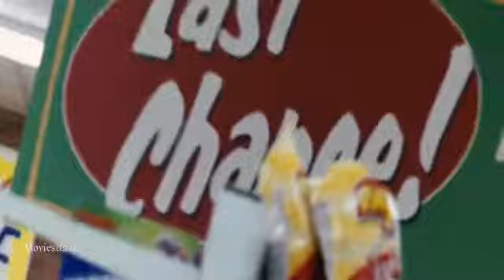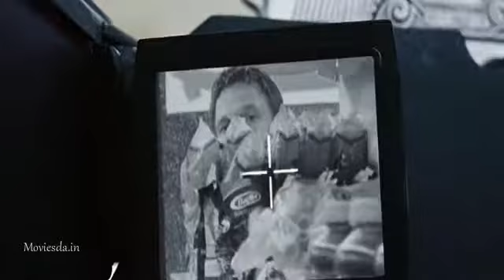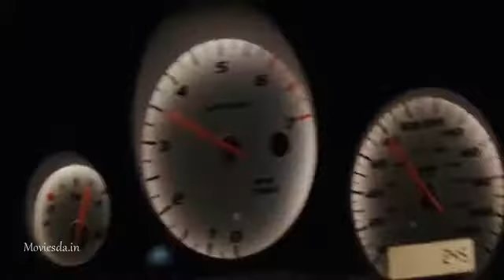Semma fight sequence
Wanted is a 2008 action thriller film directed by Timur Bekmambetov and written by Michael Brandt, Derek Haas, and Chris Morgan. It is based on the comic book miniseries by Mark Millarand J. G. Jones, and stars James McAvoy, Morgan Freeman, Terence Stamp, Thomas Kretschmann, Common, and Angelina Jolie. The plot follows Wesley Gibson (McAvoy), a frustrated account manager who discovers that he is the son of a professional assassinand decides to join the Fraternity, a secret society in which his father worked.

Universal Pictures acquired the adaptation rights from Millar in 2004, and while the eventual script drifted from the comic book supervillainmythos in the original miniseries, he was content to see most of the comic's darker content retained. Production began in April 2007, with filming in the Czech Republic, Budapest, and the story's main setting, Chicago. Bekmambetov's production company, Bazelevs Production, provided the majority of the film's visual effects. Danny Elfman scored the film, employing a guitar-based musical score.

Wanted opened on June 27, 2008 to generally favorable reviews and box office success. It grossed $341 million worldwide and reviews praised its fast pacing and stylized action scenes. A sequel was planned the same year as the film's release, but ultimately stalled

Wesley Gibson works at a dead-end desk job with an overbearing boss, takes medication for panic attacks, and has a live-in girlfriend who cheats on him with his work friend, Barry. One evening, Wesley is told by a woman named Fox that his recently murdered father was an assassin, and the killer, named Cross, is now hunting him. When Cross and Fox engage in a shootout, Wesley panics and is pursued by Cross. Fox flips Wesley into her car and then executes an escape.

Wesley awakens in a factory surrounded by Fox and other assassins. The group's leader, Sloan, forces Wesley at gunpoint through the Gunsmith to shoot the wings off of several flies, which he does, much to Wesley's shock. Sloan explains that Wesley's panic attacks are actually a rare ability that allows him to distribute massive amounts of adrenaline to his brain, slowing his perception of his surroundings and granting him superhuman strength and speed. He reveals that Wesley's father, as well as Cross, were members of the Fraternity, a society of assassins that maintains balance in the world. Sloan wants to train him so that he may help kill Cross.

A panicked Wesley leaves the building and awakens the next morning in his apartment. He discovers that his bank account now contains $3.6 million. Filled with new confidence, he insults his boss in front of the whole office and hits Barry in the face with a keyboard. Fox, waiting for Wesley, chauffeurs him to the Fraternity headquarters, a repurposed cotton mill.

Wesley trains under Fox's cruel tutelage, learning endurance, knife fighting, and hand-to-hand combat. He also learns to control and use his abilities for firearm marksmanship, such as curving bullets around targets. Frustrated by his lack of progress and the brutality of the training, Wesley insists he is ready, but Sloan disagrees. Wesley refocuses on his training and starts to excel. Sloan then shows him the Loom of Fate, which has served for 1,000 years in giving coded names of Fraternity targets through errors in the fabric. The Loom identifies those who will create evil and chaos in the future, with Sloan responsible for interpreting the code.

After several successful missions, and dumping his girlfriend with the help of Fox, Wesley has an unexpected shootout with Cross, wherein he accidentally kills the Exterminator, a Fraternity member he had befriended. Cross shoots Wesley in the shoulder. Sloan grants Wesley's wish to avenge his father and sends him after Cross—but then secretly gives Fox a mission to kill Wesley, saying that his name has come up in the Loom.

Analyzing the bullet from his shoulder, Wesley realizes that Cross had used a traceable bullet for the first time (as his previous kills were all untraceable). Wesley traces it to a man named Pekwarsky. He and Fox capture Pekwarsky, who arranges a meeting with Cross. When Wesley faces Cross alone on a moving train, Fox crashes a car into the train, causing a derailment. While Cross saves Wesley from falling, Wesley fatally shoots him. Before dying, Cross reveals that he is Wesley's real father. Fox confirms this, and explains that Wesley was recruited because he was the only person Cross would not kill. As Fox prepares to shoot Wesley, he shoots the train window below him and Cross, causing the men to free fall into the river.

Wesley is retrieved by Pekwarsky, who takes him to Cross' apartment (which is located just opposite Wesley's) and explains that Sloan started manufacturing targets for profit after discovering that he was targeted by the Loom. Cross discovered the truth, went rogue, and started killing Fraternity members to keep them away from his son. Pekwarsky departs,